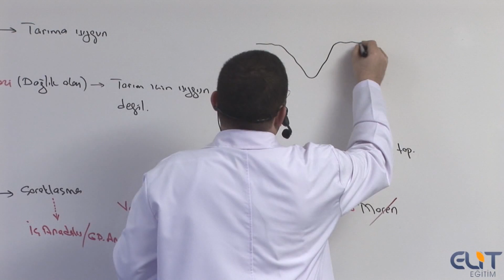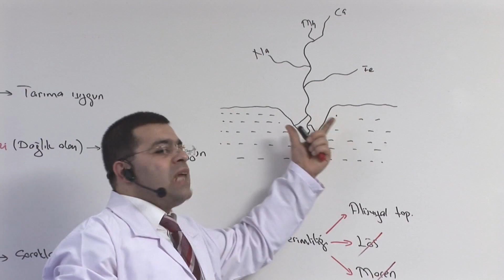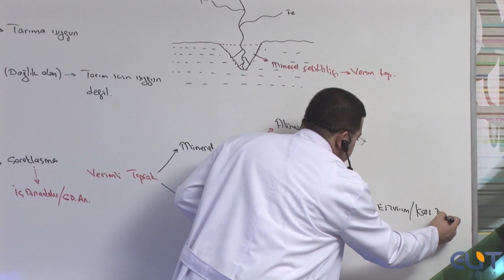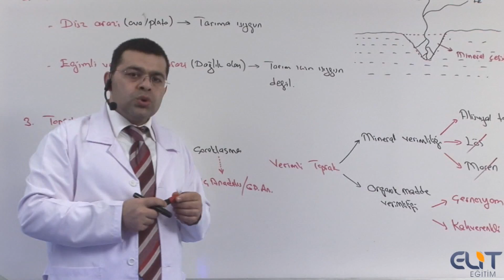KPSS Coğrafya Eğitim Seti - 2025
2021 Müfredat Kpss Coğrafya Eğitim Seti nin örnek görüntüleridir. adresinden yada 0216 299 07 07 nolu telefondan sipariş verebilirsiniz.